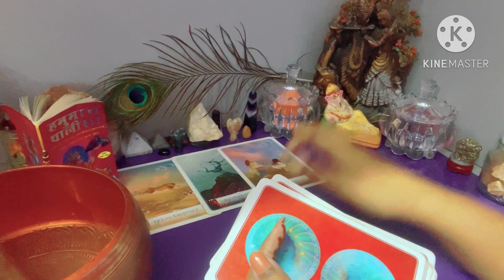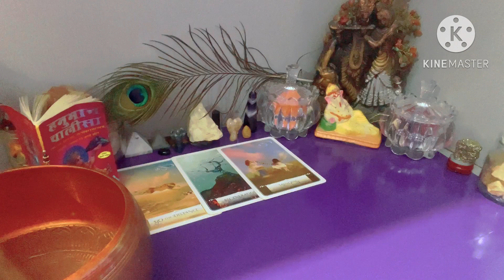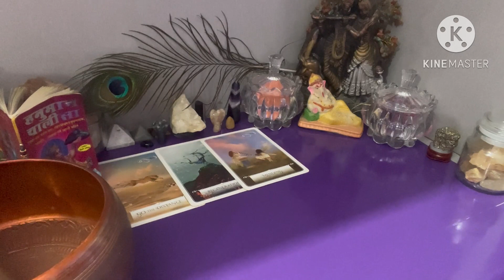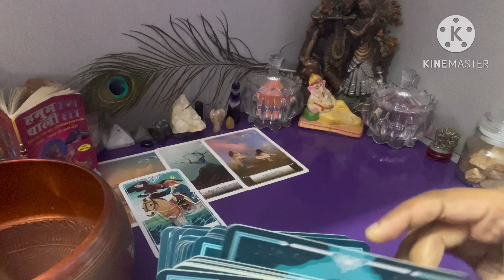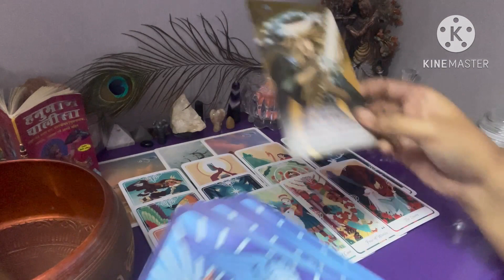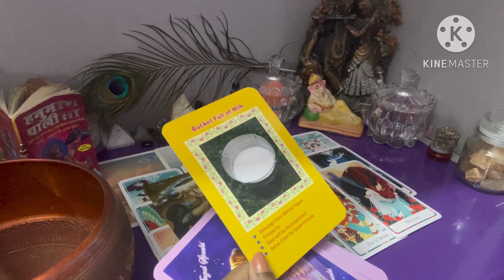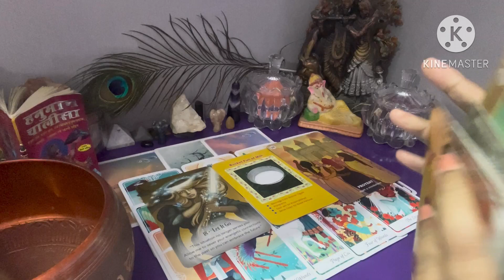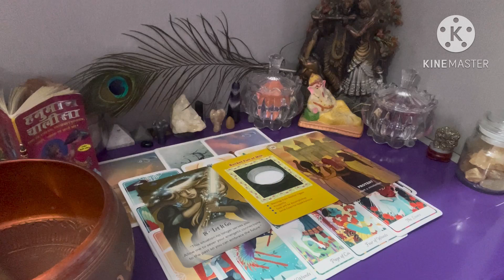Leo - December 2023 ✨ monthly horoscope